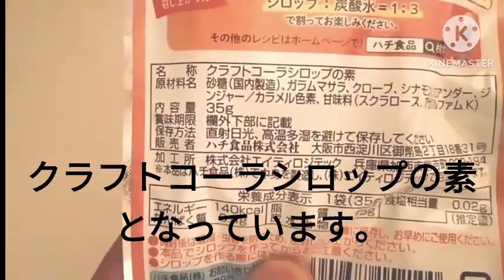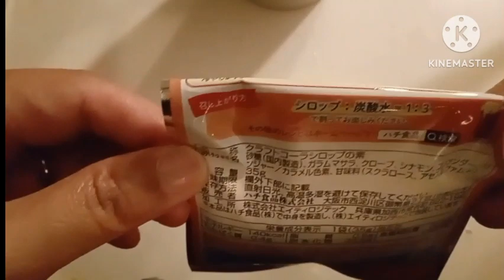ダイソー シロップだけでコーラ手作り出来ました！The syrup for making craft cola at Daiso./@yw9458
偶然見つけた、ダイソーさんの　クラフトコーラを作るシロップ。
えっ！このひと袋だけで作れるの？！と飛びつきました。
強炭酸水、レモン、氷など用意し作ってみました。
I found  the syrup for making craft cola at Daiso.
Oh! Can you make it with just one bag? !
I bought it without hesitation.
I prepared strong carbonated water, lemon, ice, etc. and made it.